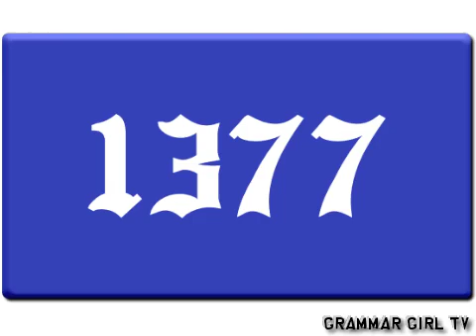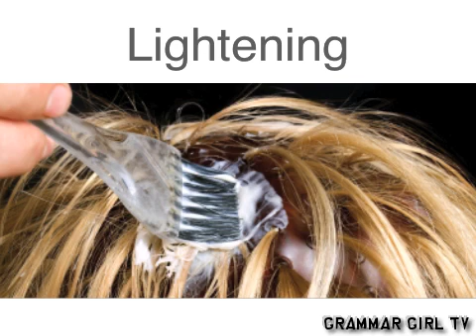Lightning Versus Lightening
Learn the difference in spelling between lightening and lightning